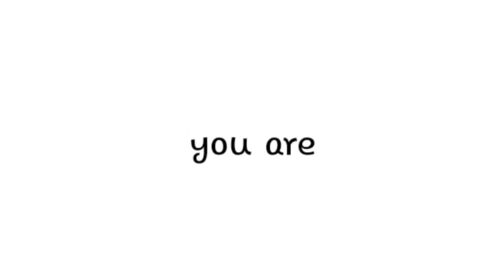You are Watching this in your Bathroom